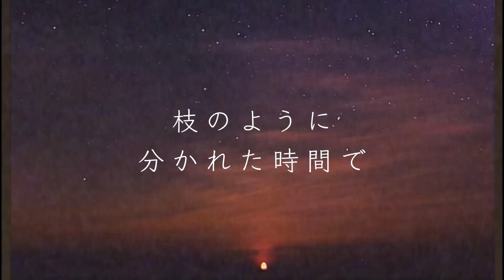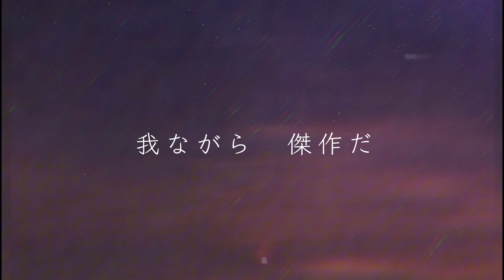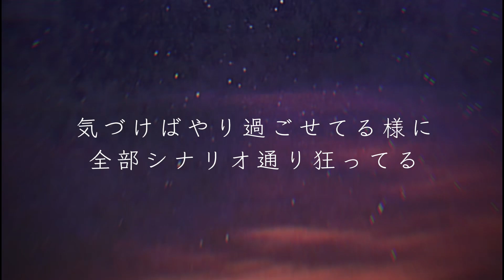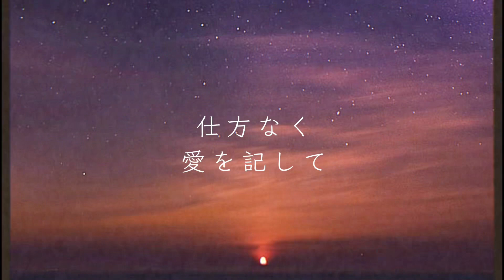【日本語字幕/歌詞】scenario - Siip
Mrs. GREEN APPLEを始めとする沢山の歌詞動画をほかにも投稿しているので

scenario 歌詞
歌：Siip

作詞：Siip

作曲：Siip

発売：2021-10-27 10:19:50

非常に無情な世界線
我ながら　作り手ながら
枝のように分かれた時間で
理想に触れるかオーディション

飽きてしまったから
はじめから
怯えても
避けられない

飽きてしまったなら
使い捨ての駒に過ぎないから

そんなに悲しいのなら

仕方ない。
愛を記して
塵達に居場所を創って
バランスが取れてる様に
見せかけの現世で立ってる

仕方なく
愛を記して
由々しき時代を創って
気づけばやり過ごせてる様に
全部シナリオ通り進んでる

分かり合う事など無い世界で
我ながら　傑作だ
剥がれた塗装をまた塗り直して
依存に触れてはメディケーション

見てなかったから
はじめから
見どころだけ
さらうとしよう

違う遊びでも　すればいいや

そんなに縋り付かないでおくれ

仕方ない。
愛を記して
片手間に希望を吊るして
帳尻が合う様に
見せかけの現世で湧いてる

仕方なく
愛を記して
誇るべき時代を創って
全部シナリオ通り狂ってる
狂ってる

仕方ない。
今日を記して
片手間に希望を吊るしても
愛おしさが鎖になってる

仕方なく
愛を記して
気づけば乗り越えてる様に